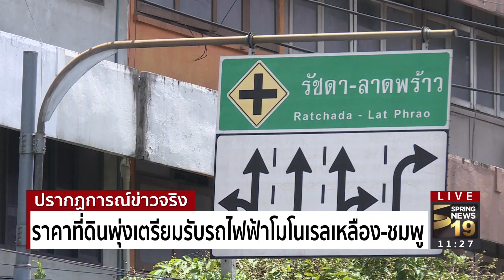ราคาที่ดินพุ่งเตรียมรับรถไฟฟ้าโมโนเรลเหลือง - ชมพู - Springnews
การเซ็นต์สัญญาก่อสร้างรถไฟฟ้าโมโนเรลสายสีเหลือง(ลาดพร้าว-สำโรง) และสายสีชมพู (แคราย-มีนบุรี ) เมื่อ 16 มิ.ย.ที่ผ่านมา ไม่เพียงเเต่จะช่วยให้ปชช.เขตชานเมืองเดินทางได้สะดวกเท่านั้น เเต่ยังทำให้โครงการอสังหาริมทรัพย์เเละราคาที่ดินที่อยู่ตามเเนวรถไฟฟ้าทั้ง 2 สายเพิ่มมากขึ้นด้วย บางจุดสูงถึง 1 ล้านบาทต่อตารางวา ติดตามได้จากรายงานของ คุณ ปวีณา ปทุมานนท์